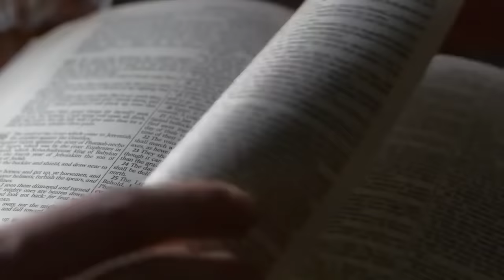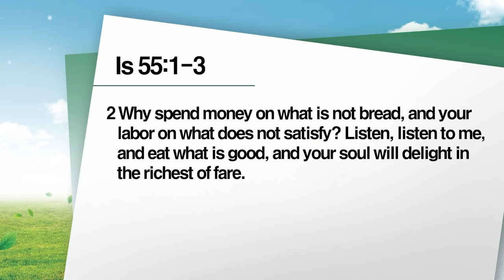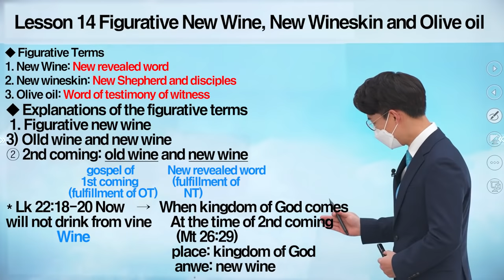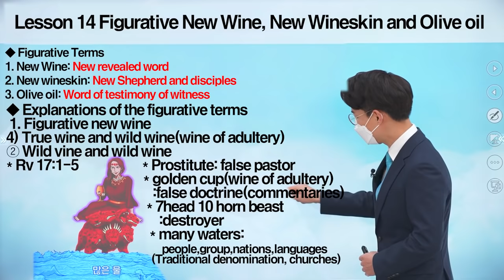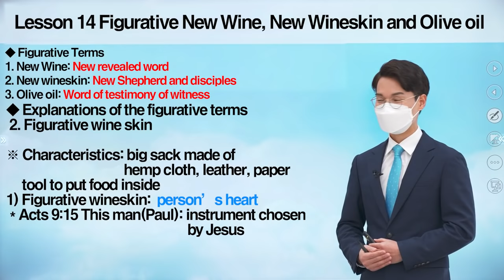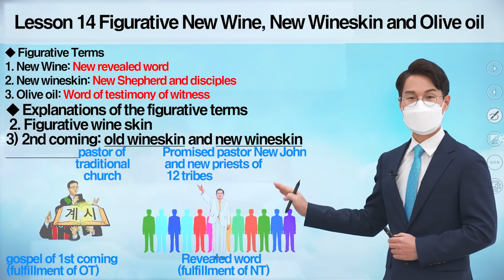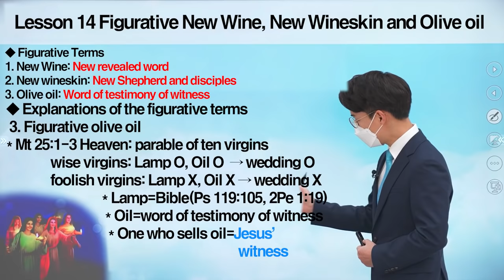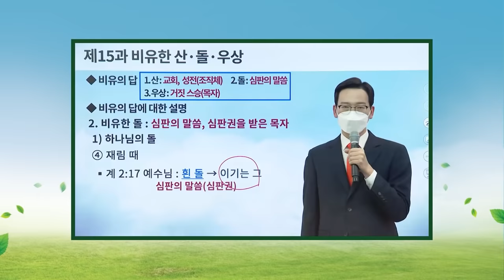[Lesson 14] The Figurative New Wine, New Wineskin, and Olive Oil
Interested in more?

✅ Lecture: The Figurative New Wine, New Wineskin, and Olive Oil
✅ Date & Time: Monday, 21 February 2022 at 10 AM (GMT +9)
* When: January 3rd - March 28th, 2022
* Lecture Content: Zion Christian Mission Center Introductory Level Education—24 Lessons and Special Lessons, Testimony on the Parables of the Secrets of Heaven and Their True Meanings